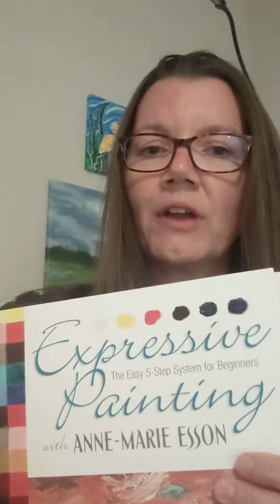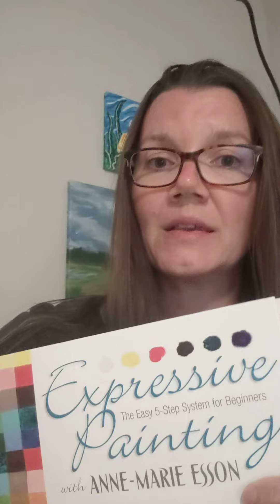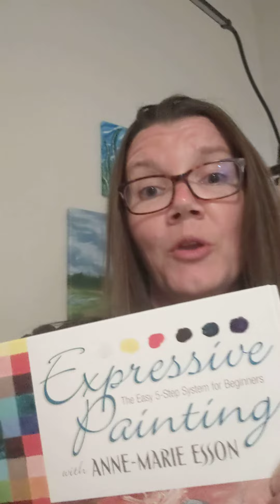loosening up your painting style 🖌️🎨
Wan't help loosening up your artistic style as a painter? I know of just the book for you!